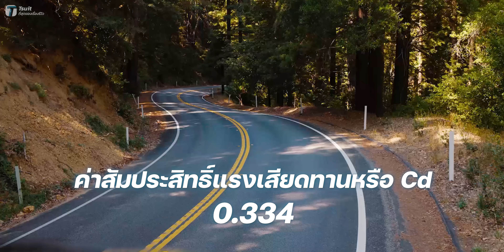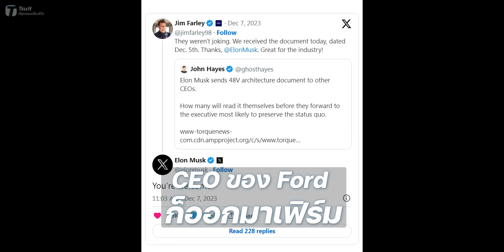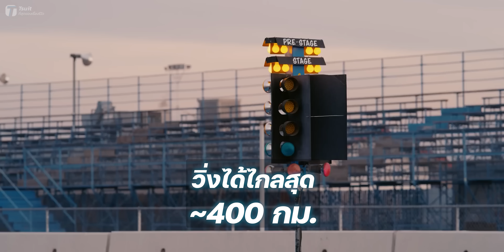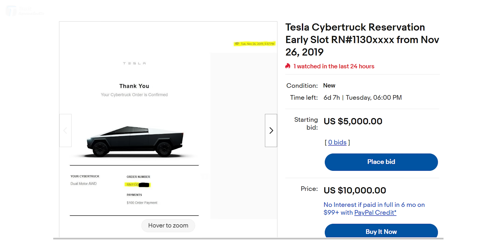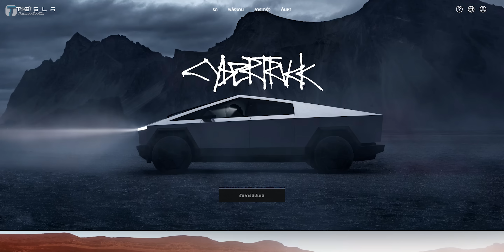ปฏิวัติวงการกระบะ! 15 เรื่องสุดว้าวกับกระบะไฟฟ้า Tesla Cybertruck มีลุ้นขายไทย? - [ที่สุด]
เมื่อให้ป๋าอีลอนพัฒนารถกระบะไฟ้ฟ้า คุณจะได้ Cybertruck และอาจได้อะไรมากกว่ากระบะทั่วไป!

สารบัญวิดีโอ:
00:00 Intro
00:40 เรื่องที่ 1
01:20 เรื่องที่ 2
01:50 เรื่องที่ 3
02:23 เรื่องที่ 4
02:55 เรื่องที่ 5
03:30 เรื่องที่ 6
03:53 เรื่องที่ 7
04:30 เรื่องที่ 8
05:05 เรื่องที่ 9
05:27 เรื่องที่ 10
06:05 เรื่องที่ 11
06:23 เรื่องที่ 12
07:05 เรื่องที่ 13
08:10 เรื่องที่ 14
08:38 เรื่องที่ 15
09:32 สรุป

Source:
- Tesla
- Tesla Thailand
- Carscoops
- Marcus Brownlee
- Hagerty